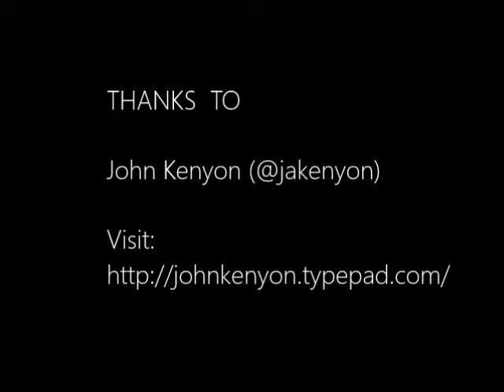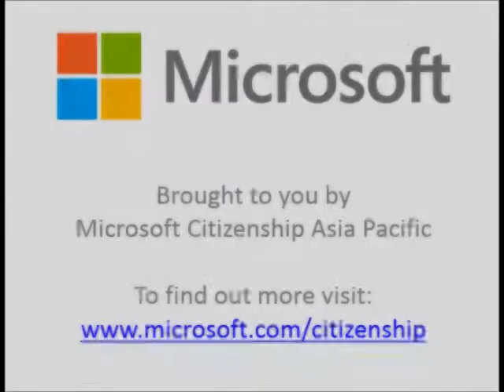John Kenyon at Connecting Up Conference 2013 - Part 1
Over the last few years, Microsoft Citizenship Asia Pacific has been supporting Connecting Up's annual nonprofit technology conference. This year, we also caught up with two of this year's keynote speakers in a short series of interviews at the Gold Coast in Australia.

One of these speakers is John Kenyon, a nonprofit technology strategist and educator who is based in San Francisco, USA.

In the first part of the interview (3 minutes, 3 seconds), John gives us some background of who he is, what he does, how he ended up working for nonprofits, and why he chose to stay as a nonprofit technology advocate. He also talks about the different technology planning issues that nonprofits often face, and he gives some tips on how to manage these issues.